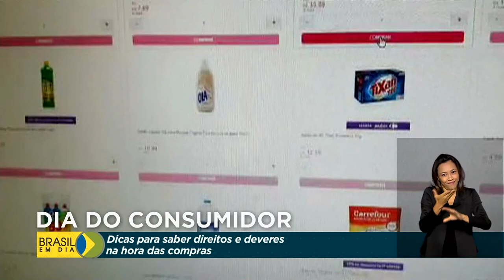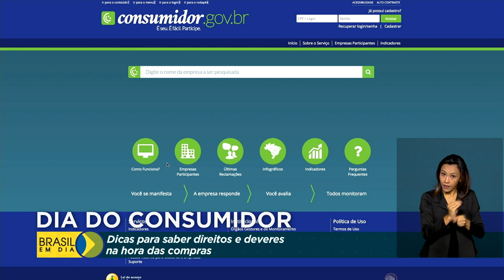Dia do Consumidor: data lembra direitos de quem compra e alerta para cuidados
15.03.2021 – Hoje, 15 de março, é comemorado o Dia Mundial do Consumidor. A data foi criada para lembrar os direitos de quem compra. E o governo apresenta um balanço das reclamações de consumo em 2020.